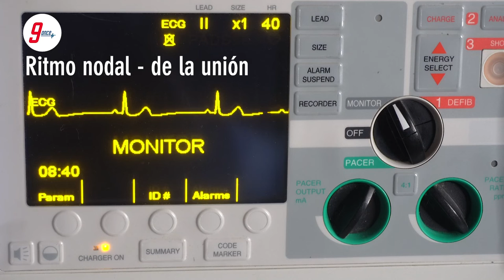Ritmos cardíacos ritmo nodal o de la unión